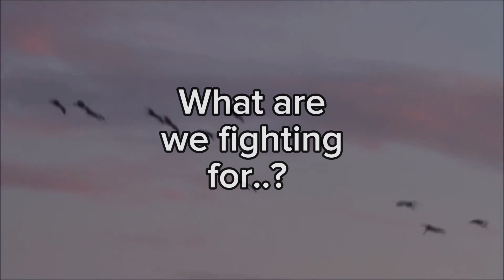Gorilla Royale Series Teaser Trailer